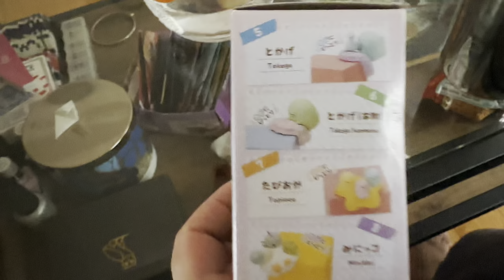Ghar par banaye Restaurant quality ke chhole puri || We have 3 new employees || ROHINIDILAIK